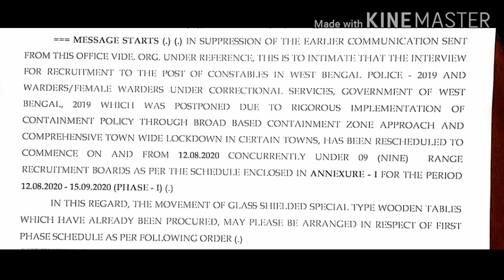Wbp/jail police Constable interview date 12 august,2020🔥🔥//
Wbp constable and jail police  interview date